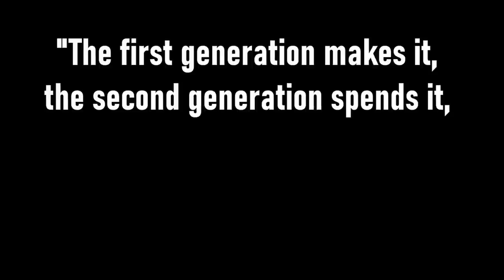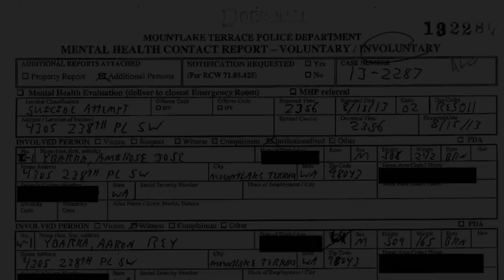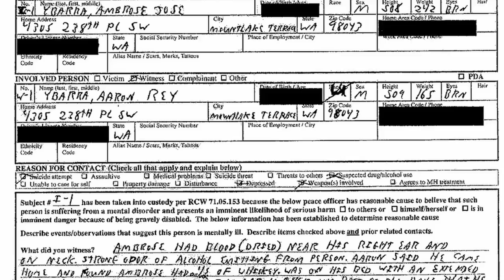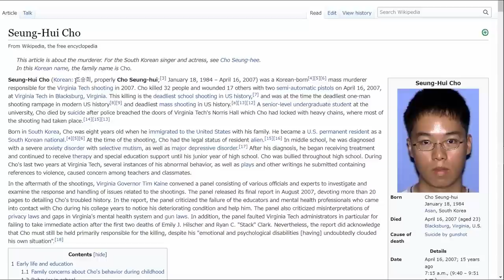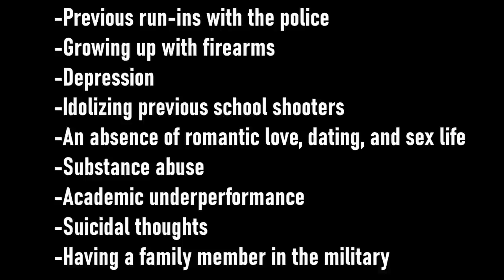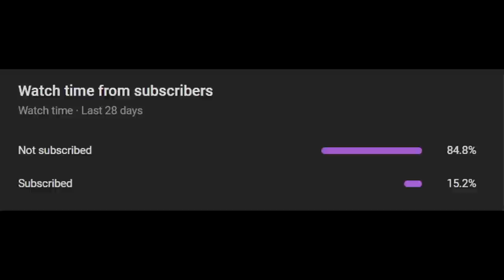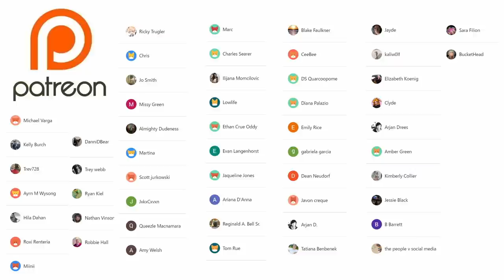School Shooter Aaron Ybarra: Full Interrogation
On June 5, 2014, Aaron Ybarra parked his truck at Seattle Pacific University, alighted, and started shooting at unarmed strangers. During his trial, he pleaded not guilty by reason of insanity. Yet his initial interrogation with the police – what you are about to watch – shows that Ybarra is most certainly not insane.